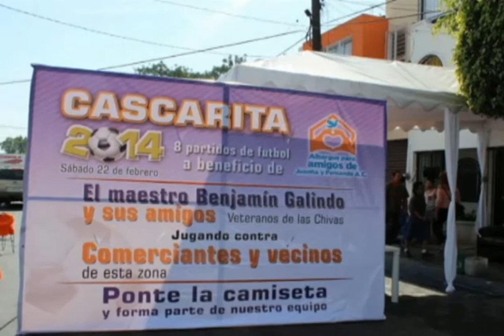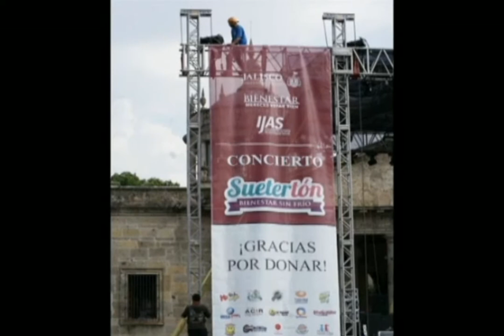Cara a Cara Fausto Adrián Velasco Romero IJAS